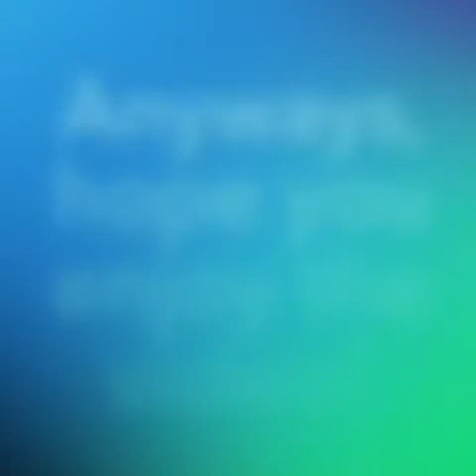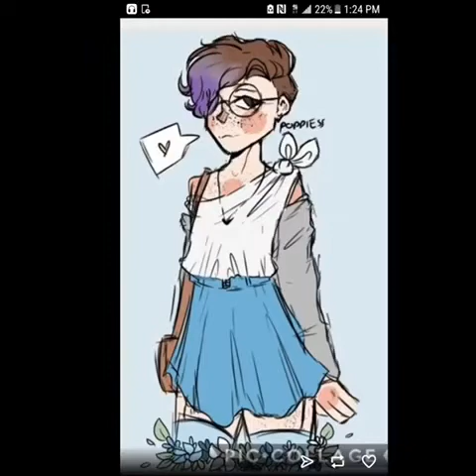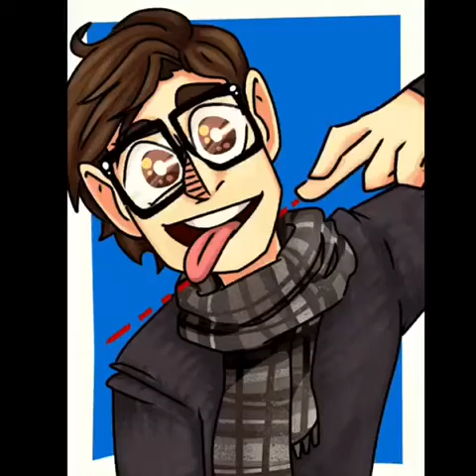Patton Sanders Photo Compilation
A Million Dreams by Ziv Zaifman, Hugh Jackman, and Michelle Williams from the Greatest Showman Soundtrack